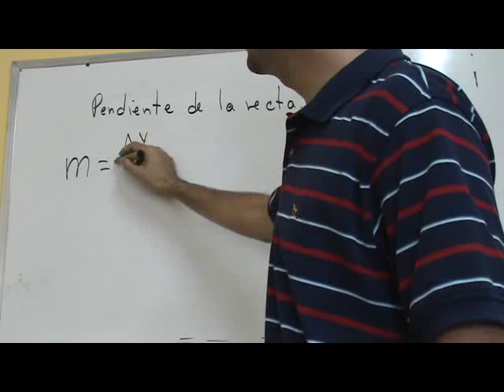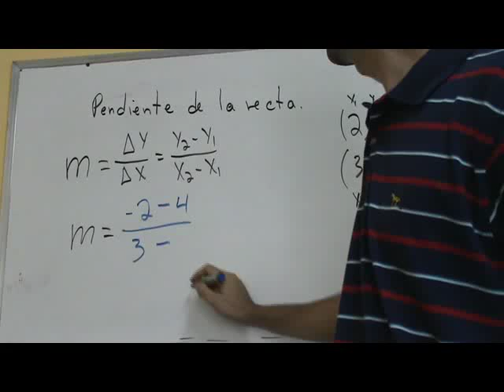Matemática Básica - Pendiente de la Recta - Cálculo de la Pendiente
Explicación de como encontrar la Pendiente de la Recta